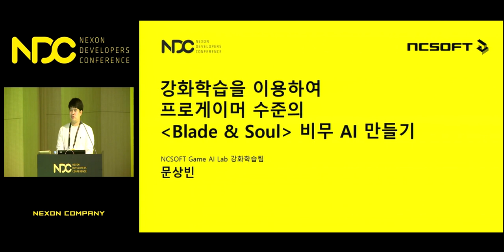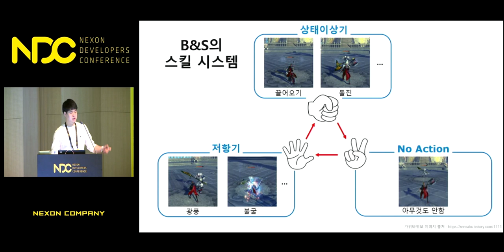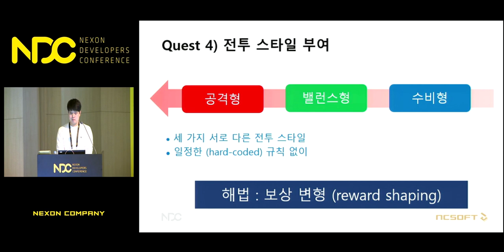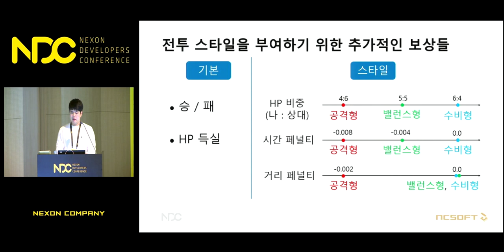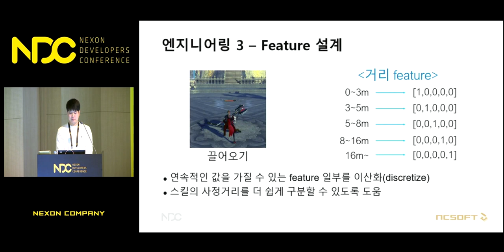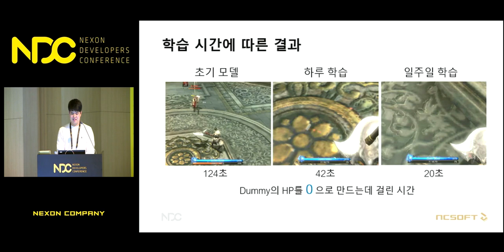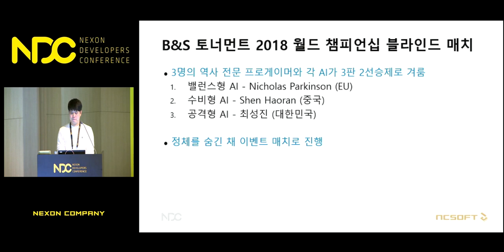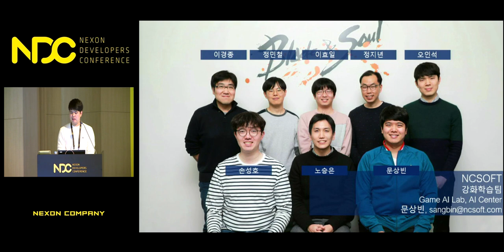[NDC] 강화학습을 이용하여 프로게이머 수준의 〈Blade and Soul〉 비무 AI 만들기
NDC 2019  [강화학습을 이용하여 프로게이머 수준의 〈Blade and Soul〉 비무 AI 만들기] 세션 공유드립니다.

1. 발표자 성함 : 문상빈

2. 발표자 소개 : 엔씨소프트 Game AI Lab 강화학습팀에서 게임 속 지능형 에이전트를 만드는 연구를 하고 있으며, 최근에는 블레이드앤소울 비무 AI를 개발했습니다. 컴퓨터 비전 분야 석사 학위 취득 후 다년간 AI 관련 개발을 하고 있습니다.

3. 세션 소개 : 저희 Game AI Lab에서는 〈블레이드앤소울〉 비무 AI를 개발하여 블레이드앤소울 토너먼트 2018 월드 챔피언십 무대에서 세계 최정상의 프로게이머들과 블라인드 매치를 펼쳤습니다. 세 가지의 서로 다른 특성을 가진 에이전트가 세 명의 선수들과 겨루어 합계 3승 4패의 치열한 접전을 펼쳤습니다. 이 세션에서 그동안의 개발 경험과 프로 수준의 인공지능을 만든 노하우를 공유하려 합니다. 청중께서는 강화학습만을 사용하여 프로게이머 수준의 인공지능을 만드는 방법과 강화학습을 복잡한 상용 게임에 적용할 때에 겪을 수 있는 다양한 문제들을 어떻게 해결하였는지에 대한 저희의 경험을 들으실 수 있습니다.
이 발표가 상용 게임에 강화학습을 적용하는 것을 고민하시는 분들에게 도움이 될 것이라고 생각합니다.

감사합니다.